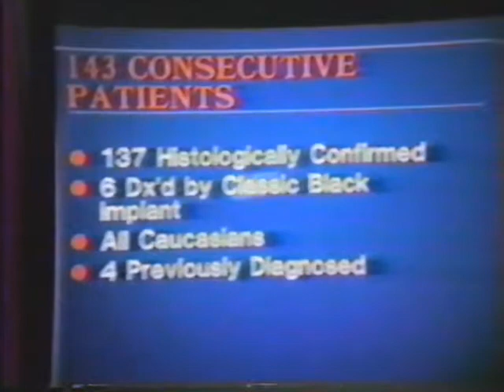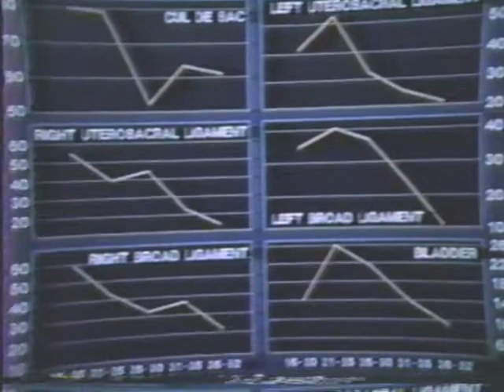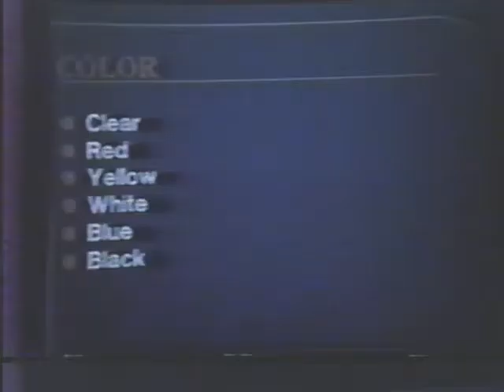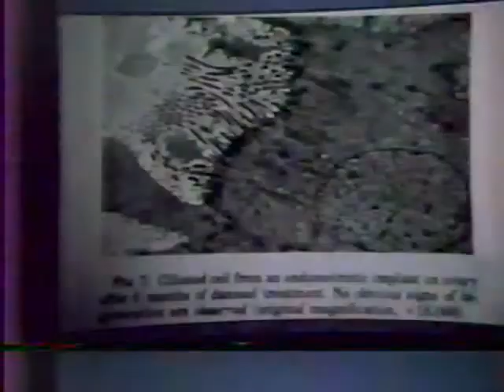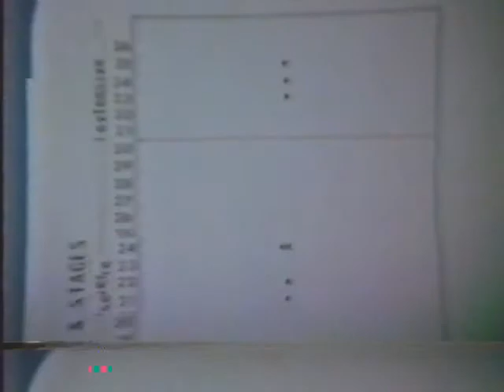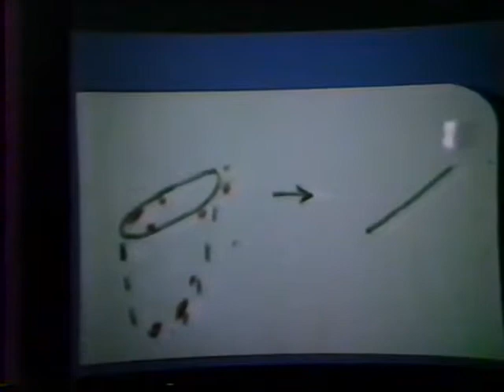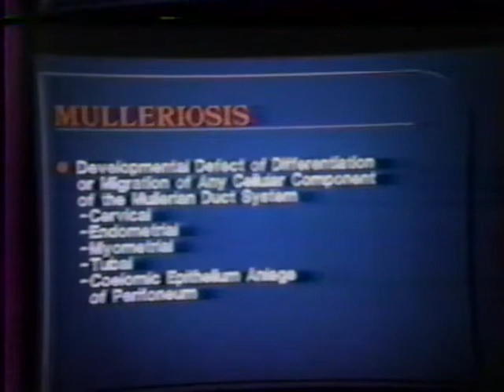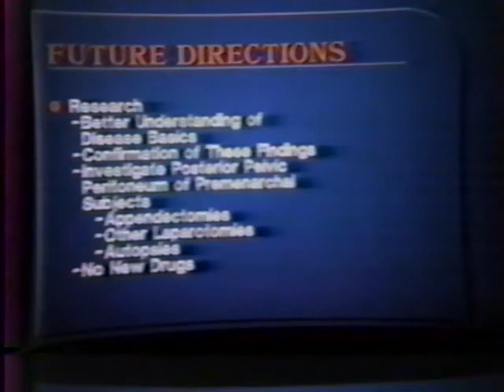1987 Endometriosis lecture in Phoenix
This is one of Dr. Redwine's first talks on endometriosis. The conversion to digital is a little shaky due to the age of the VHS videotape, with timecode breaks affecting the audio. The slide presentation was videotaped at the time. The importance of proper visual identification of the disease and complete removal by excision are presented. Also, Mulleriosis, Dr. Redwine's theory of origin of the disease, is presented for the first time.